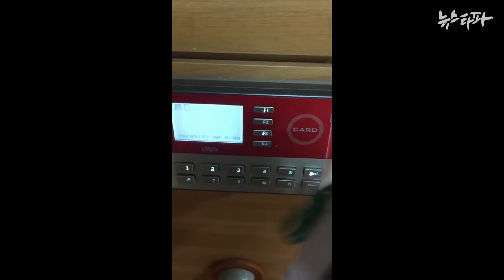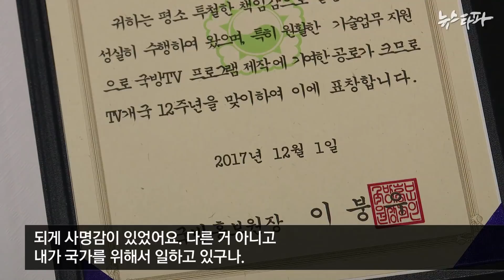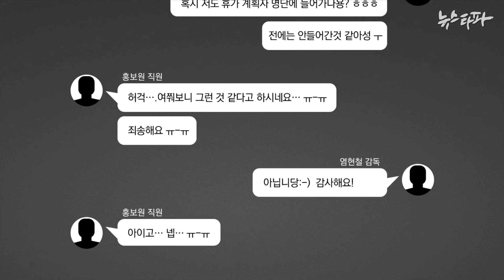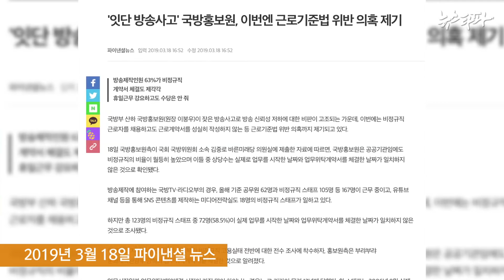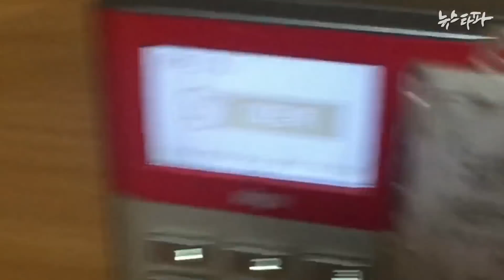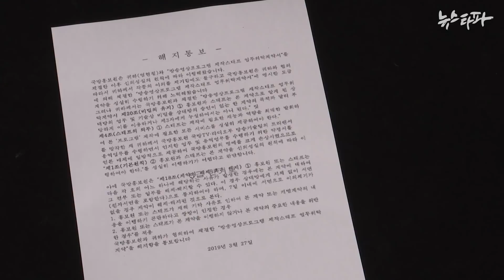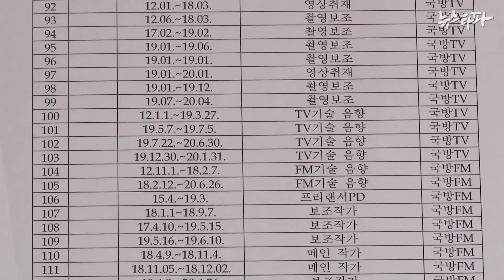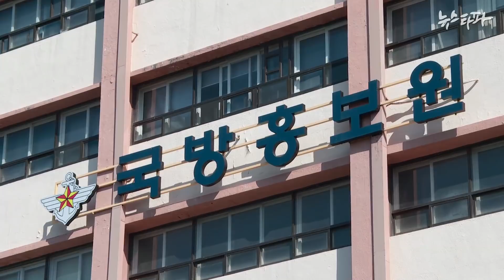방송사비정규직③ “네 편은 아무도 없어!”... 국방홍보원 비정규직 잔혹사 - 뉴스타파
국방부 산하 국방홍보원에서 운영하는 국방TV에서 프리랜서로 10년 동안 정규직과 똑같이 출퇴근하며 일했던 음향감독이 노동부에 진정을 냈다가 해고 통보를 당했습니다. 지방노동위와 중앙노동위 모두 부당해고라며 음향감독의 손을 들어줬지만 국방홍보원은 이에 불복해 소송이 진행 중입니다. 국가기관에서도 비정규직에 대한 처우는 사기업과 다를 바가 없었습니다.